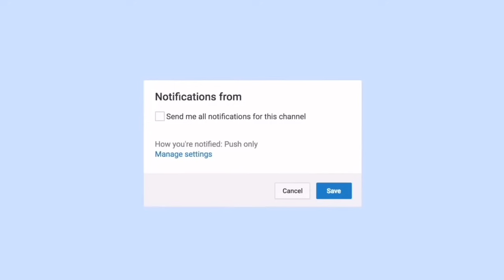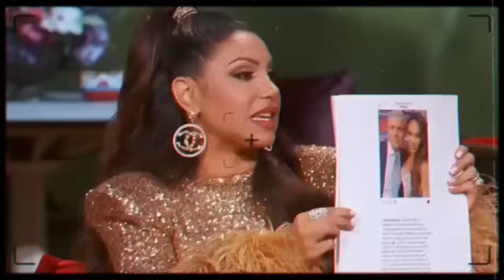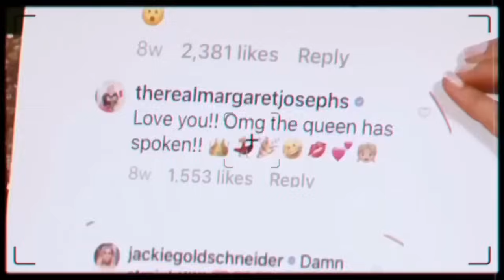Shady Real Housewives Reunion Moments. (Part 1)